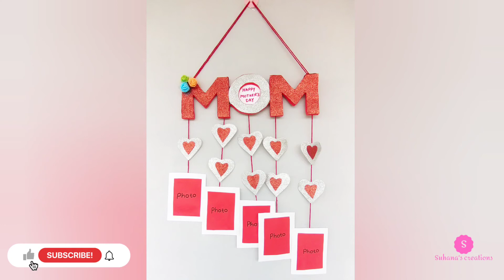DIY Mother’s Day Gift Ideas Mother’s Day Gift 2021 Handmade Mother’s Day Gift Ideas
Hello Friends,

Happy Mother’s Day to all moms in the world!

If you are looking forward to gifting something special to your mom on this mother's day and want to create something on your own then try this beautiful DIY wall hanging gift, it will take a maximum of 2 hours to make it for you.

You don't need to spend much, you just need a few below given materials:
Cardboard
Red & White Paper
Red & Silver Glitter Sheet
Red Wool
Glue
Scissor
Pencil
Artificial Flowers

Also, show me your work, you can ping me on Instagram or Facebook.